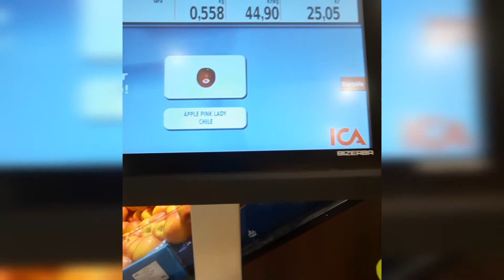Self service and scanning grocery shopping Stockholm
Grocery shopping in Stockholm with both self scanning and service very easy , just scan and put in the bags and check out yourself save a lot of time.